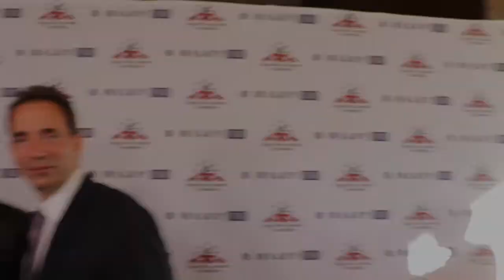TOM LOEFFLER DISCUSSES GGG'S COMEBACK, CANELO V GGG 3 & HOW GGG IS ADJUSTING TO NEW TRAINER BANKS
BadCulture TV is your source for interviews LIVE and direct from the world of Sports & Entertainment.